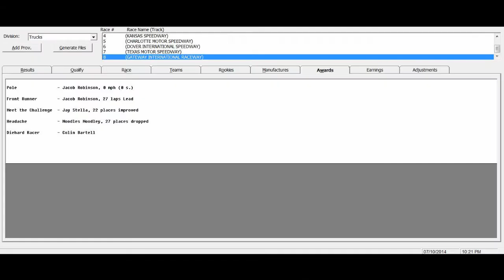ISCR Fluttershy Truck Series 8/23 S5 - Drivin' for Linemen 200 @ Gateway